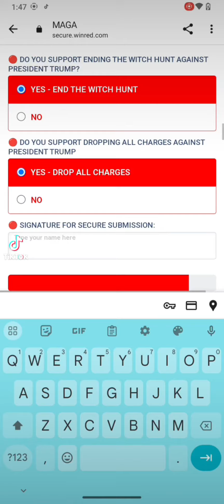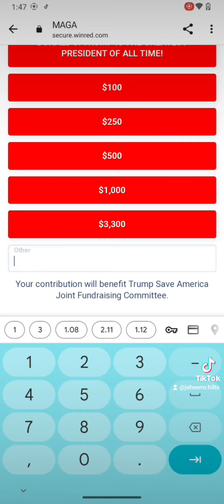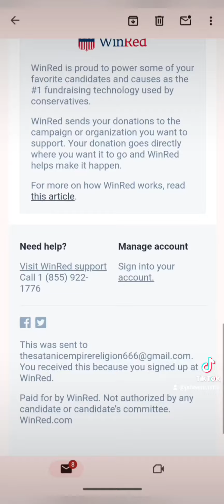@TheSatanic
(Donald J.Trump 2024 U.S-Elections)

(Satanic International Network)

(Church of Satan)

(The Satanic Temple)

(The Satanic Pope666)

(Dinosaur Bone Chisel 1220 Secret Society)

(Satanic Kids)

(Satanic Children)

(2024 Plans)

(1220 Scientific Society)

(The Satanic) (The Darkside)

(Satan) (Lucifer)

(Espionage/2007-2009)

(Bavarian American)

(Jaheem R.Hilts)

(Secret Agent)

(Government Spy)

(2024)

(2009)

(Sin) (Sining) (Sinful)

(Demons) (Spirits) (Ghost) (Evil)

(Author) (Writer) (Books)

(The United States Incorporation)

("I wore a (Tool Belt)  with different size (Stone) (Chisels) for "Secret Society Dinosaur Bone Chisel"
1220
Scientific Society
The Satanic Pope666)